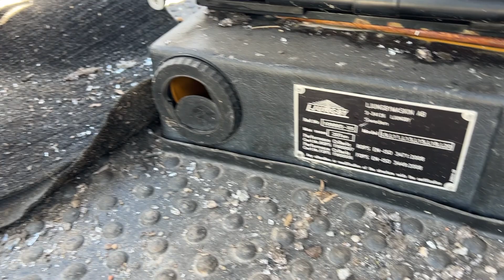Köp Hjullastare Ljungby L18 på Klaravik